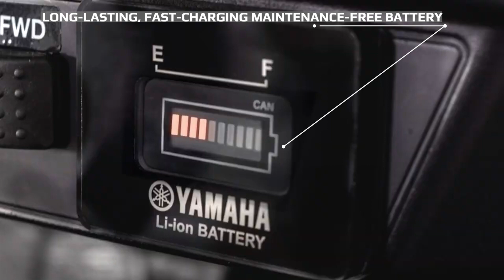2022 Yamaha Drive² PTV PowerTech Li - Performance, style and luxury that lasts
The Yamaha Drive² PTV PowerTech Li is the ultimate in personal transportation. Known for its power and sophistication, the Drive² PTV electric motor is paired with a high-performance Roypow® LFP battery to provide speed and stamina. Enjoy a smooth ride with fully independent front and rear suspension (IRS), a comfortable interior, style, and performance.